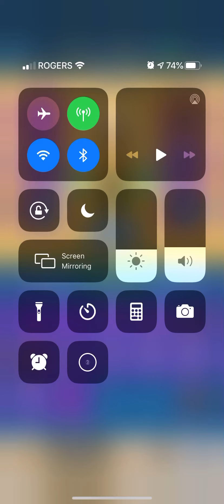Archero 0h 6m 20s 983ms CH-2 any% speed run